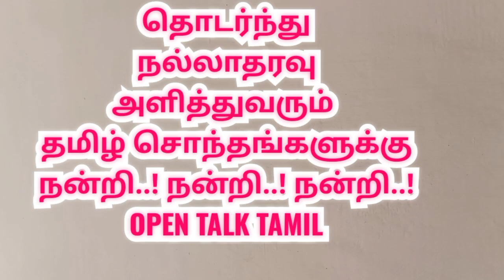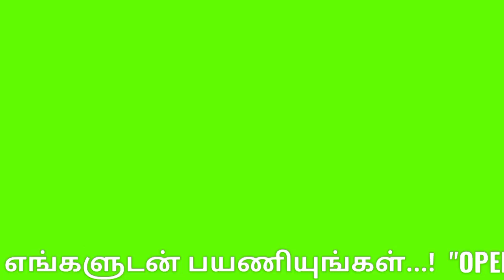கோவில்பட்டி துறையூர் மாட்டுவண்டி எல்கை பந்தயம் |rekla race mattuvandi panthayam|Kovilpatti Thuraiyur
கோவில்பட்டி துறையூரில்
மாட்டுவண்டி
 எல்கை பந்தயம்

rekla race mattu vandi panthayam
Thoothukudi Kovilpatti Thuraiyur